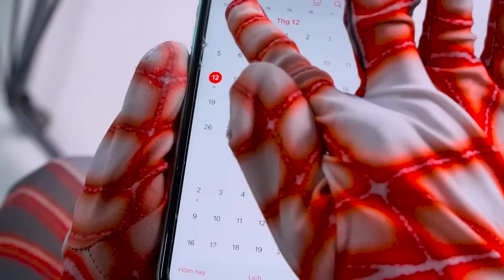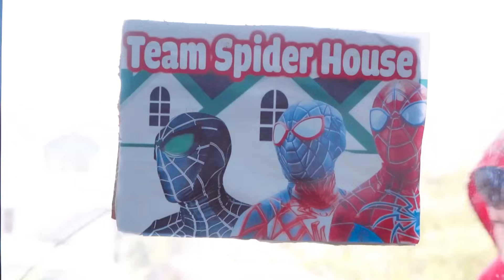Spider-Man: Into The Spider-Verse (2024) #65 | Marvel Studios’ Deadpool 3 - MISSION IMPOSSIBLE 7